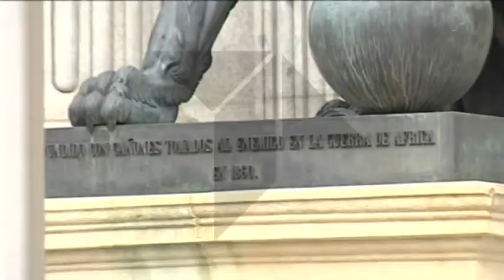ABDICA EL REYUBIR A YOUTUBE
REY, JUAN CARLOS, FELIPE, CORONA, SUCESICIÓN, ZARZUELA